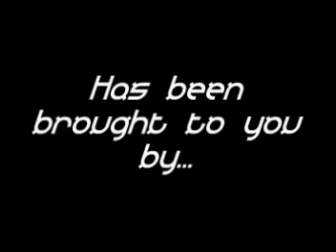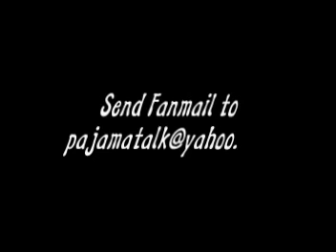Pajama Talk - Scott Thistle - Alligator Boy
Pajama Talk presents... Scott Thistle, Cryptozoological Explorer! With a PHD in Cryptozoology, Scott Thistle travels the world searching for strange specimens. In this episode Scott searches for the elusive Reptili Sapien aka Alligator Boy.